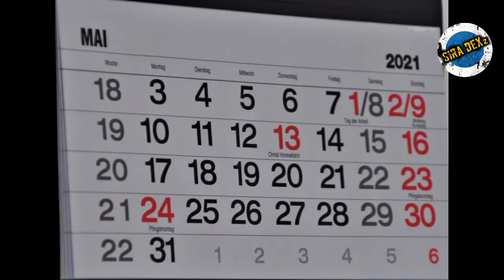Virus yang sangat aneh di hadapi dunia || film PERFECT SENSE 2011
Musik,& film